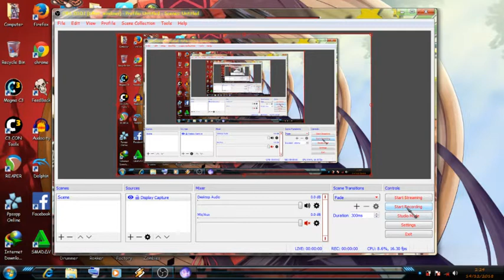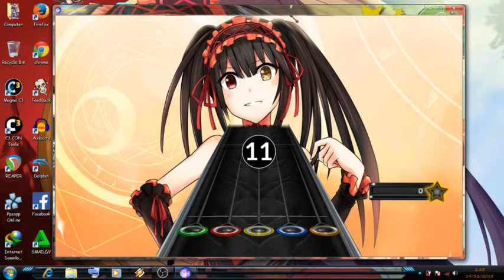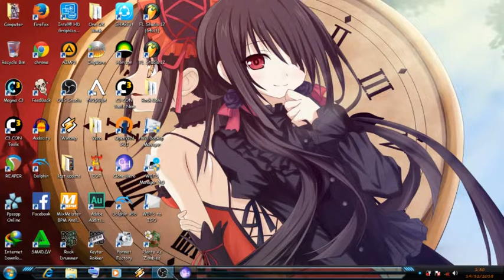Haruka Tomatsu - Yume Sekai (Rock Band 3\Clone Hero Castum)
castum song anime
charter by Nuli Hearts & veralovelove